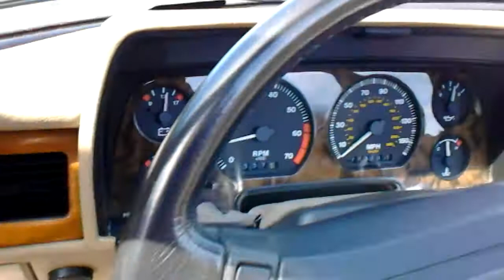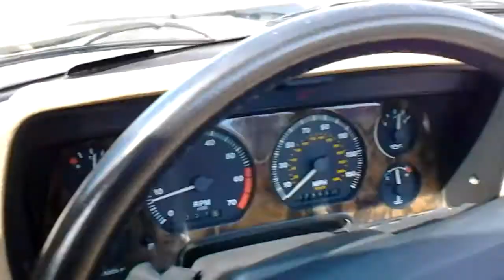1994 JAGUAR XJS - SOLD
Here's a convertible for the summer!
Body: Cabriolet
Color: Champagne
Stock ID: 170502
VIN: SAJNX2744RC190159